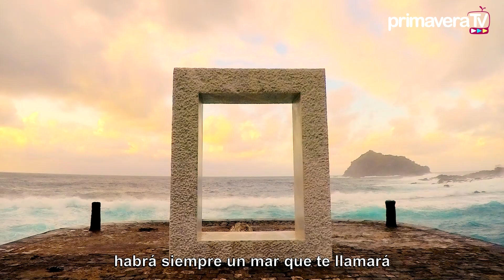OcéanoMar - Garachico - Tenerife - Islas Canarias - Basado en "Océano mar" de Alessandro Baricco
OCÉANO MAR
Sin explicar nada, sin decirte dónde, habrá siempre un mar que te llamará.
Garachico, Tenerife, Islas Canarias.

Idea y realización Gennaro Esposito, Simona Laurino

Voz José Janín

Basado en el Libro "Océano mar" de Alessandro Baricco